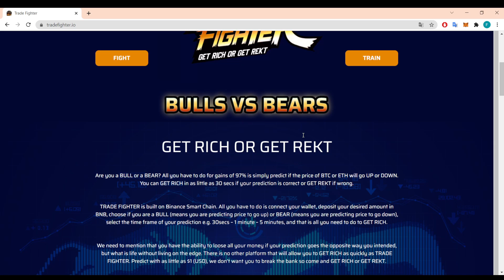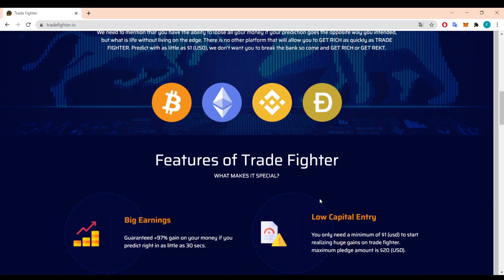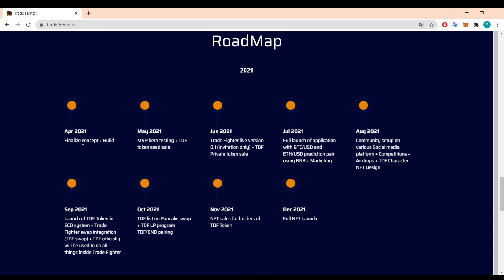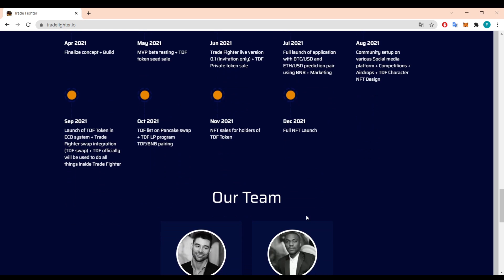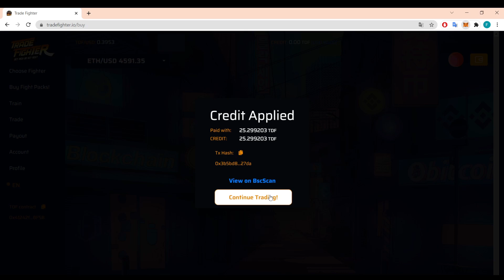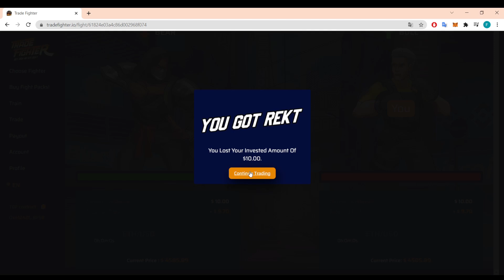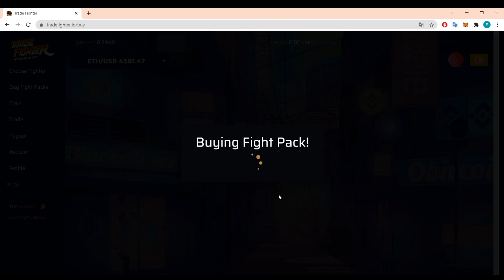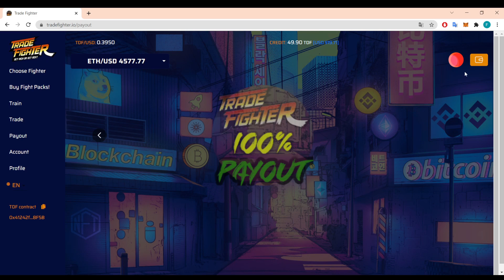TradeFighter - CHOOSE YOUR FIGHTER!